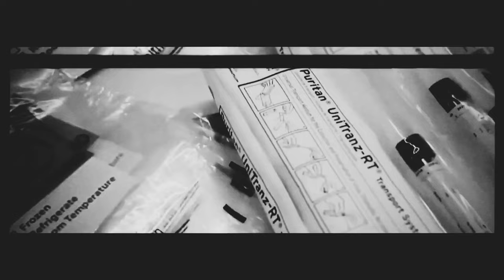[covid art film] | I am lost to the world - G. Mahler - Ich bin der Welt abhanden | Ritterbusch Sam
[Subtitles] available in English, French, Korean, Chinese
[Text translations] in Catalan, Dutch, English, Finnish, French, Italian, Polish, Portuguese, Spanish and Swedish are available and kindly provided by "© The LiederNet Archive":

COVID - art film
„I am lost to the world - Ich bin der Welt abhanden gekommen“
Gustav Mahler | lyrics by Friedrich Rückert

I am lost to the world,
with which I used to waste so much time,
it has heard nothing of me for so long,
it may well believe that I had died!

For me it is of no concern at all,
if it thinks me for dead,
nor can I say anything at all against it,
for truly I am dead to the world.

I am dead to the world's tumult
and resting in a quiet realm!
I live alone in my heaven,
in my loving, in my song!

recorded in 2019, august 6th and 7th in Richard Jacoby Saal of Hannover University of Music, Drama and Media

a JULIUS MEYERHOFF film

sound: Oliver Rogalla zu Heyden
camera: Julius Meyerhoff, Eric Lassahn
editing: Julius Meyerhoff
styling: Gina Hanning
light design: Wilfried Heitmüller